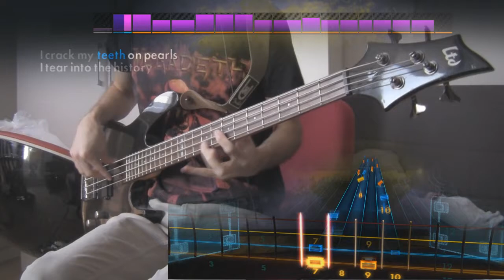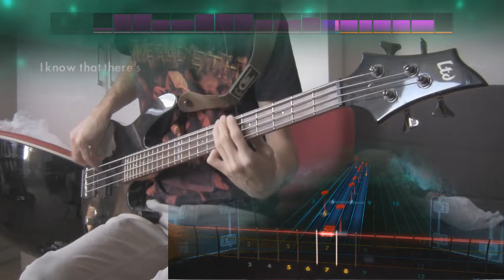Rocksmith Remastered Thrice - Stare at The Sun DLC (Bass) 88%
WTF ?

Tuning : D Drop C
Bass : ESP ltd b-10

Thrice

Thrice “The Artist in the Ambulance” – Drop C
Thrice “Deadbolt” – Eb Drop Db
Thrice “Stare at The Sun” – Drop C